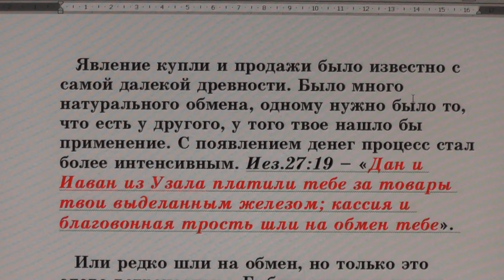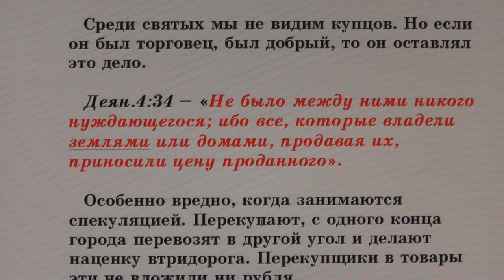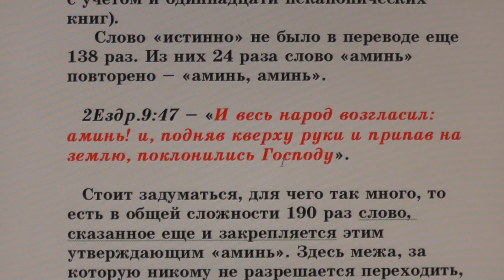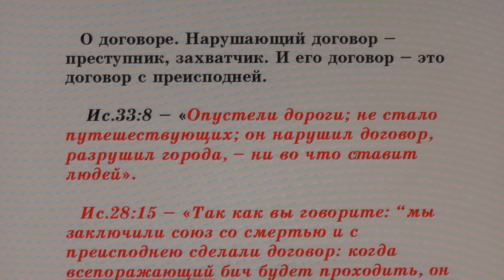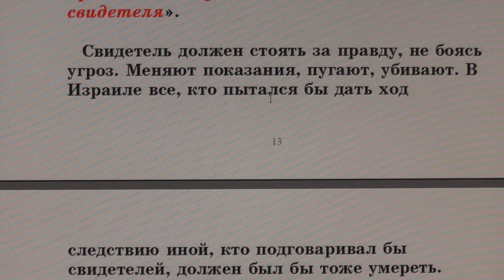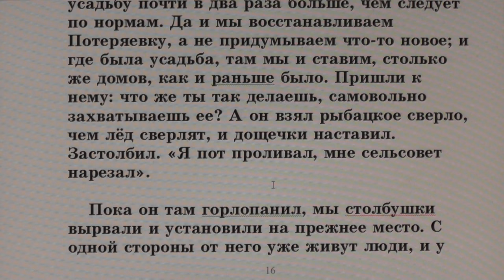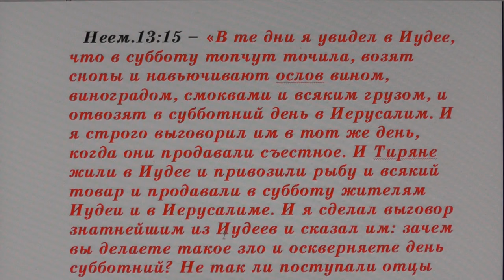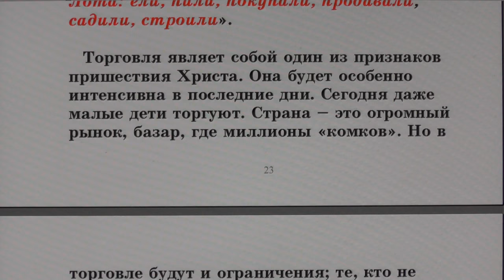№103. Занятия в Потеряевке по темам. Купля и продажа.